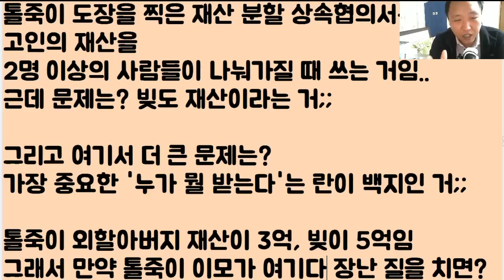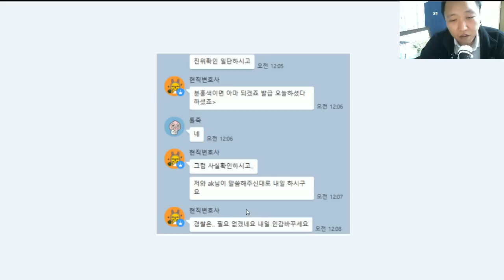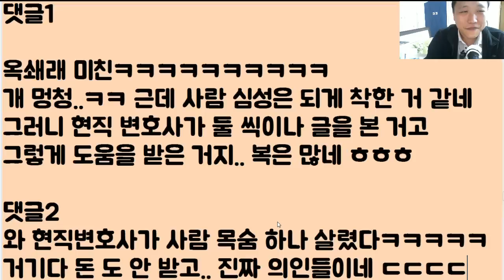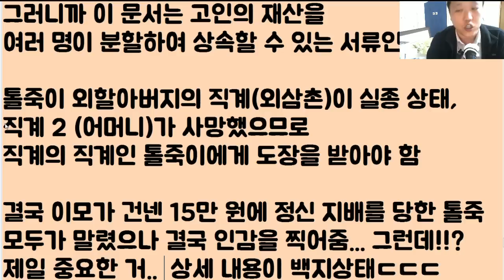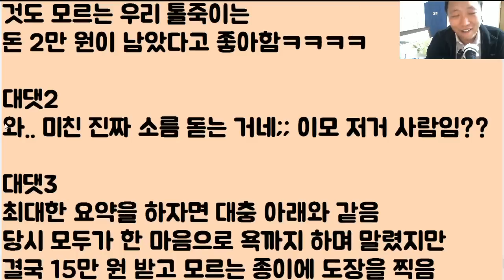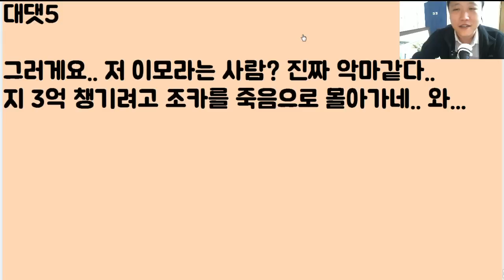[전설의 톨죽ㅎㅎ] 돌아가신 엄마가 사랑하는 아들을 살리기 위해 두 명의 천사를 보내주셨습니다...